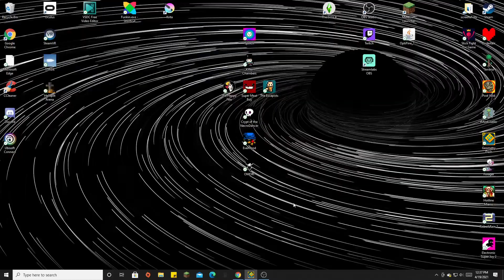WAVING WITH NPESTA: THE (un)OFFICIAL LEVEL (layout)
Inspired HEAVILY by coomz
I love it sm